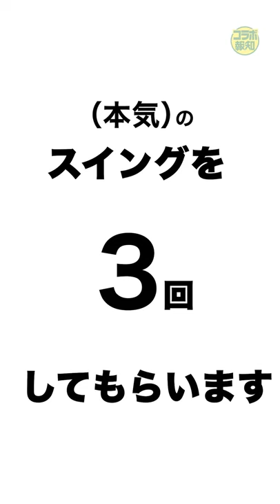【本気スイング】巨人の亀井善行コーチにバット振ってもらいました【コラボ報知】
亀井コーチ出演の動画はこちら！